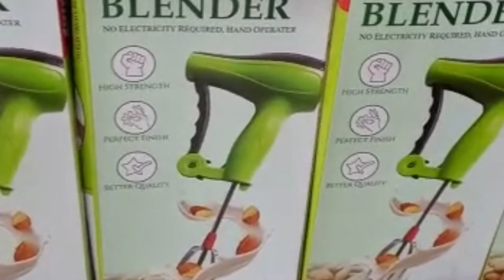first time dragon fruit tasting review